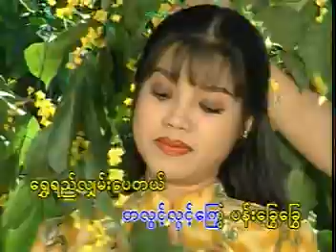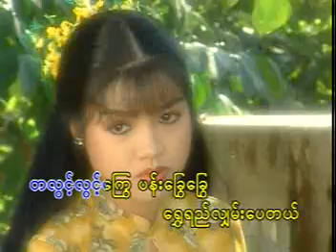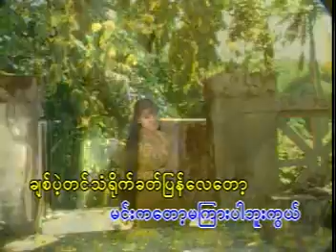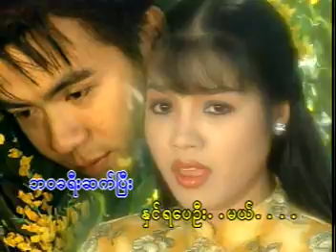Padauk Lan---------Soe Sandar Htun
Visit---zay mg (maung maung) You Tube to watch mostly her songs.